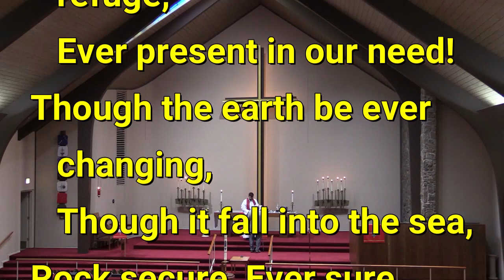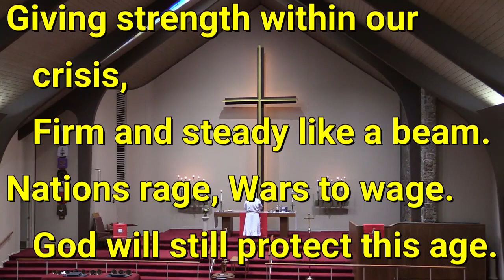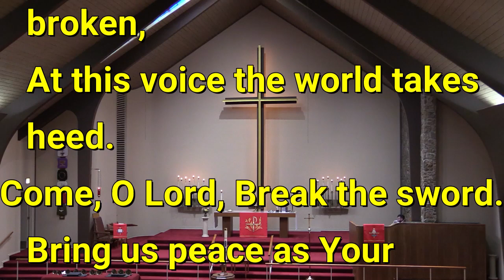2023 10 29 God Our Help and Constant Refuge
On Reformation Sunday, October 29, 2023, the Jubiate Choir of Immanuel Lutheran Church of Colorado Springs sang "God, Our Help and Constant Refuge," a hymn based on Psalm 46.  The choir is directed and accompanied by Dr. Donald Zimmermann.

Psalm 46
English Standard Version
God Is Our Fortress

To the choirmaster. Of the Sons of Korah. According to Alamoth.[a] A Song.

46 God is our refuge and strength,
    a very present[b] help in trouble.
2 Therefore we will not fear though the earth gives way,
    though the mountains be moved into the heart of the sea,
3 though its waters roar and foam,
    though the mountains tremble at its swelling. Selah
4 There is a river whose streams make glad the city of God,
    the holy habitation of the Most High.
5 God is in the midst of her; she shall not be moved;
    God will help her when morning dawns.
6 The nations rage, the kingdoms totter;
    he utters his voice, the earth melts.
7 The Lord of hosts is with us;
    the God of Jacob is our fortress. Selah
8 Come, behold the works of the Lord,
    how he has brought desolations on the earth.
9 He makes wars cease to the end of the earth;
    he breaks the bow and shatters the spear;
    he burns the chariots with fire.
10 “Be still, and know that I am God.
11 The Lord of hosts is with us;